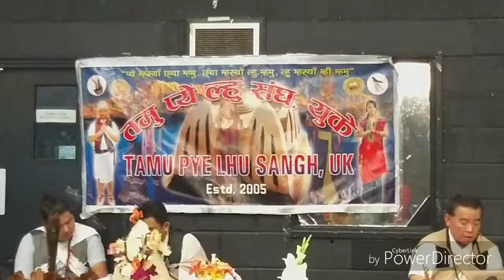तमु पेलु संघ युके (summer party 2019)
तमु पेलु संघ युके द्वारा आयोजित (summer party 2019 feltham uk)